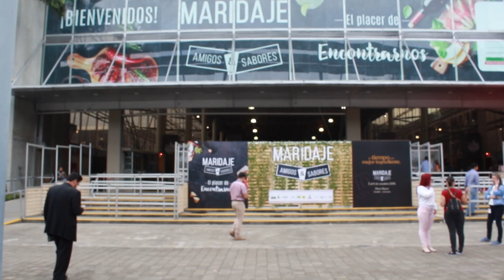Así lo vivimos | Maridaje 2018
Así vivimos Maridaje 2018, revivamos los mejores momentos del Festival de Amigos y Sabores.
Un evento organizado por el Tour Gastronómico, Santiago Puerta y Plaza Mayor.